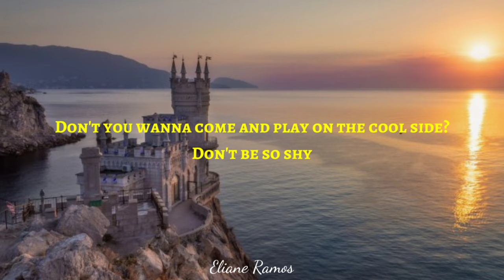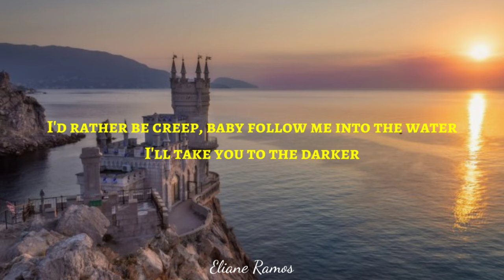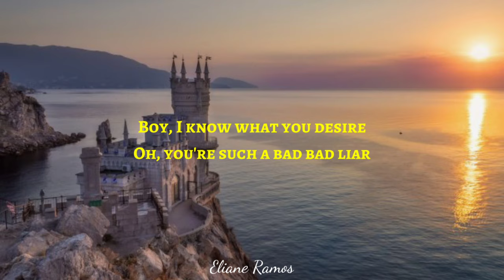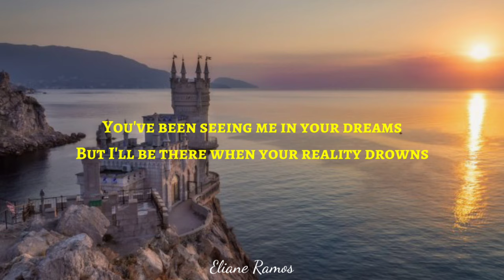Kailee Morgue - Siren (lyrics)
Siren is a anthem that talks about a down-falling, toxic relationship where somebody included in the relationship teases with the other about having a perfect relationship or having the violence of being poisoned with venom.

[Intro]
You'll be seeing me in your dreams
But I'll be there when your reality drowns

[Verse 1]
There's a bright side
To every wrong thing
If you're looking at me through the right eyes
Darkness in my name
Don't you wanna come and play on the cool side?
And there's a pleasure in hiding from the sun
No, I was never one for pretty weather
I'd rather be creep, baby follow me into the water
I'll take you to the darker

[Chorus]
This could be perfection
Or venom dripping in your mouth
Singing like a siren
Love me while your wrists are bound
You've been seeing me in your dreams

[Verse 2]
You can pretend
That when you hear my voice
Darling, it's your choice not to fall in
But it's all an act, 'cause I know exactly what you wanting
You know it's what I'm wanting
Boy, I know what you desire
Oh, you're such a bad bad liar

[Chorus]
I'll be there when your reality drowns

[Bridge]
I want you and I just can't take it
So listen to me when I say it